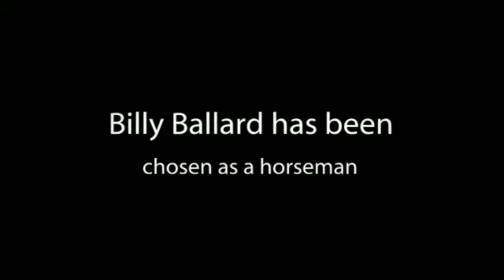Book Trailer: Loss by Jackie Morse Kessler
Photo credits: Newbridge Stained Glass: The White Horseman, Newbridge Stained Glass: The 4 Horsemen of the Apocalypse by flickr user Fergal of Claddagh.